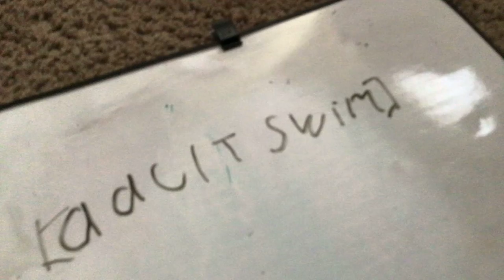Adult swim logo bloopers take 14 Alpha blocks a the producer